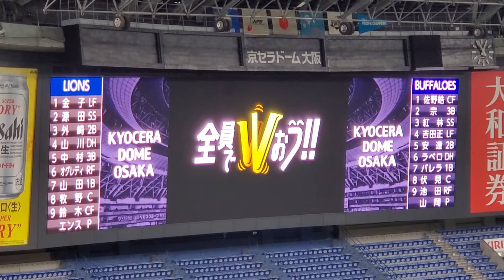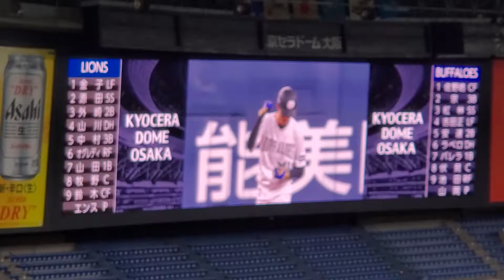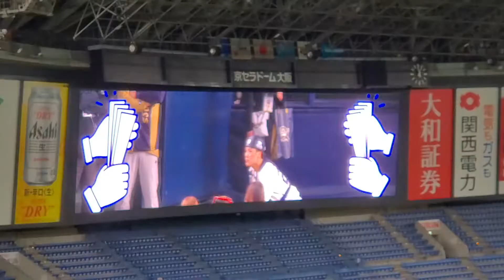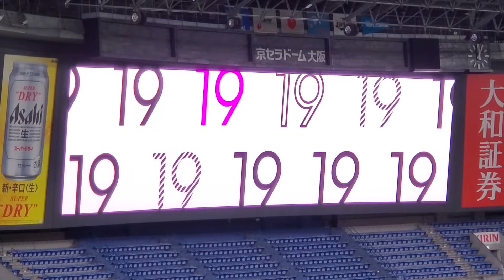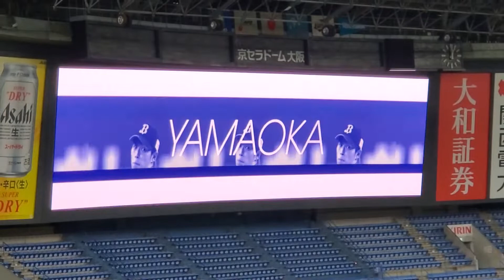試合直前 京セラドーム大阪 2022年5月1日(日)